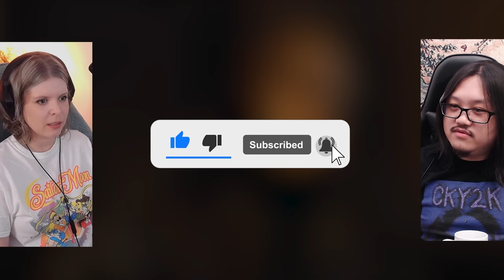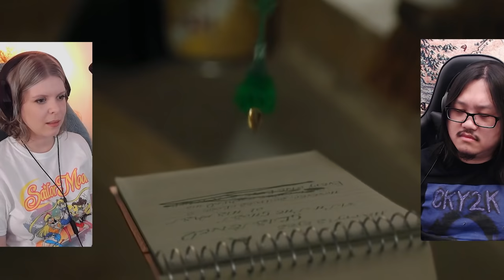Harry Potter and The Goblet of Fire | Canadians First Time Watching | Movie Reaction | TRAGEDY!!!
Simone & George react to Harry Potter and The Goblet of Fire for the first time! Canadians React!

00:00 - Intro
02:12 - Harry Potter and The Goblet of Fire
38:59 - Discussion

Welcome to Cinebinge, we are reacting to Harry Potter and The Goblet of Fire for the first time!